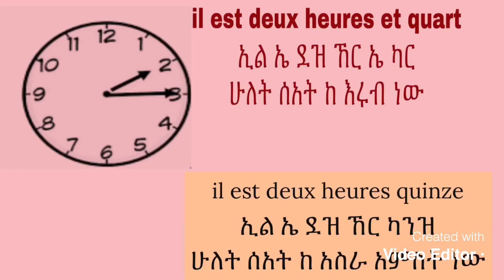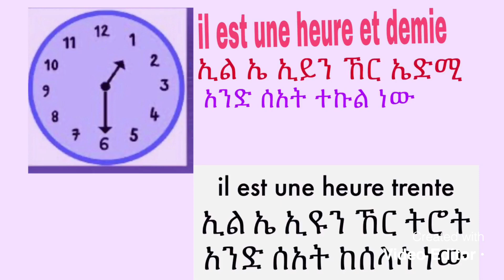Apprendre l’heure en français /ሰአት እንማር በ ፈረንሳይኛ